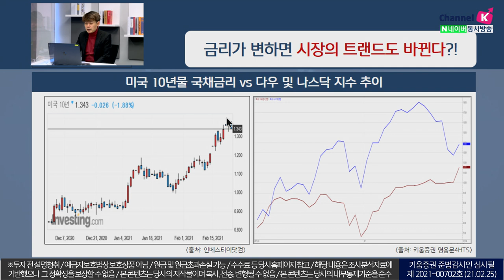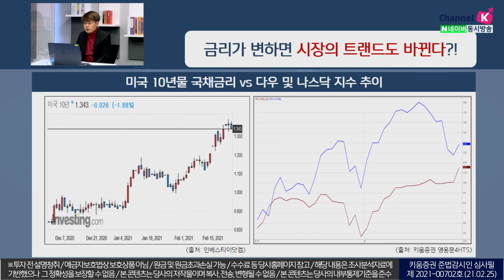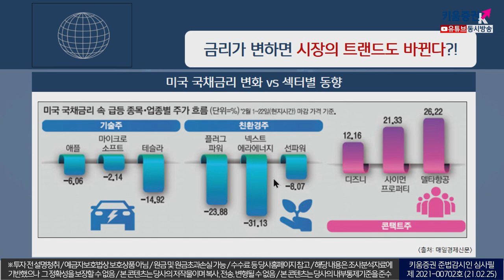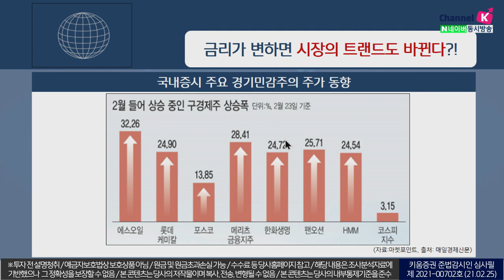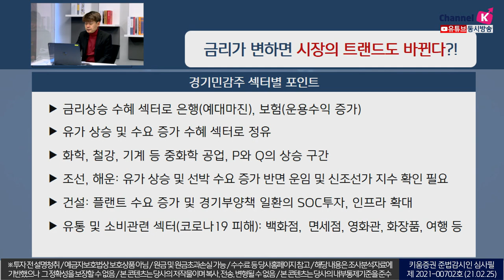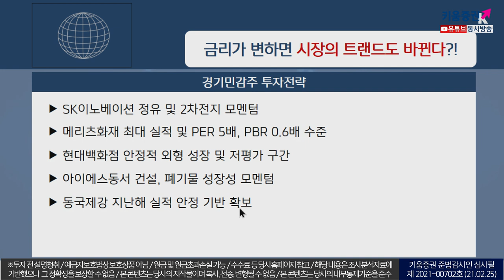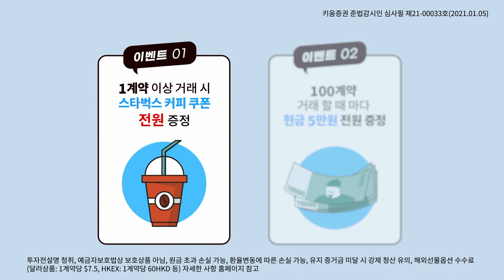금리가 변하면 시장의 트렌드도 바뀐다(이슈분석,시장분석 21.02.25)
실질 금리상승 유동성 부담과 경기회복 시
유동성 장세는 실적 장세로 변화, 경기민감주 및 실적주 등 관심
주식시장 조정의 빌미가 되고 추세 흐름 유지 무게

경기민감주 섹터별로 은행(예대마진), 보험(운용수익 증가),
정유, 화학, 철강, 기계 등 중화학 공업,
조선, 해운, 건설, 유통 및 소비관련 섹터 주목

강병욱&김주연 채널K 앵커, 김민수 레몬리서치 대표